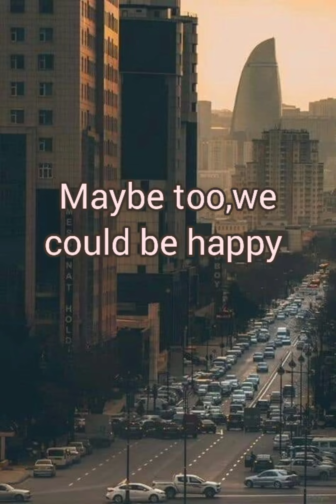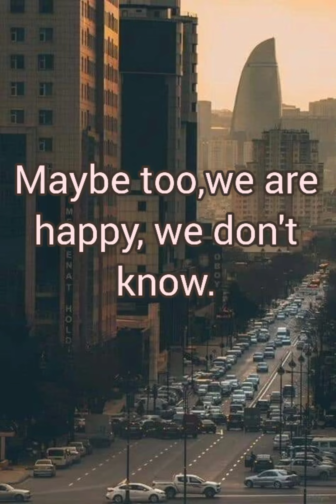Azerbaijani poet Ramiz Rövşən"We came face to face in this city again"...From the poem a part:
Poets of Azerbaijani,
poems of Azerbaijan.